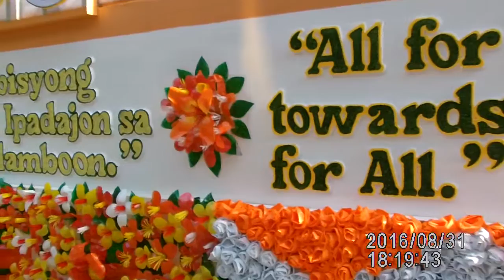Surigao City Charter Day part III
Celebrating Charter Day 2016